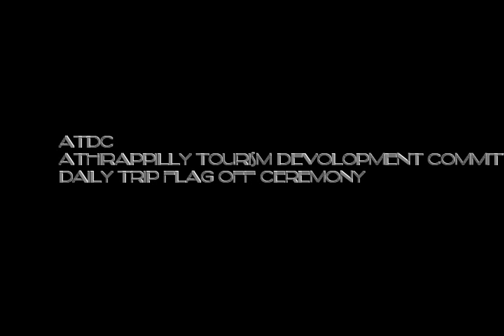ATDC Athirappilly Tourism development Committie Daily Trip Inaguration at Fort cochin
ATDC Athirappilly Tourism development Committie Daily Trip Inaguration at Fort cochin  Bus stand By Dr. KV Thomas MP On 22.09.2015 Morning 08.30 AM.